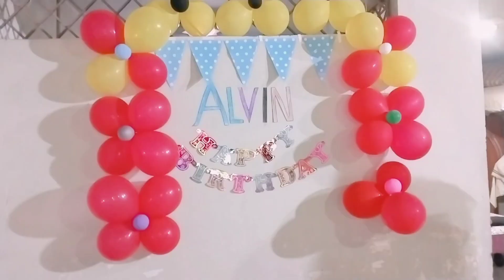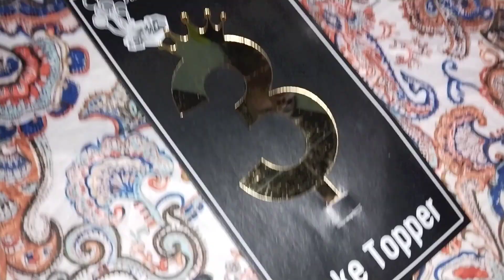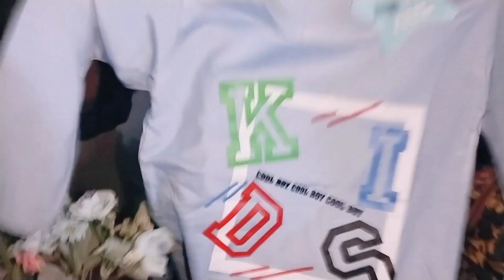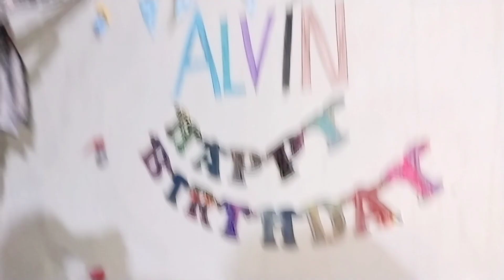#201 😉Birthday Party 🎂🎈| Gifts unboxing 🎊| Maza aya😂 | Carel Nasir.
Hello Everyone!
In this video we are celebrating Alvin's Birthday  I hope you like watching it.
Thankyou😊